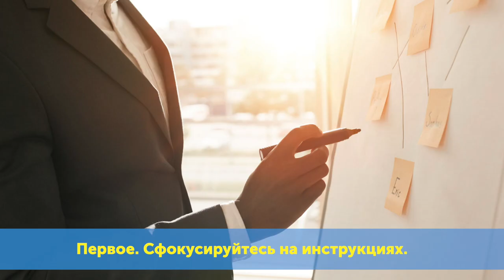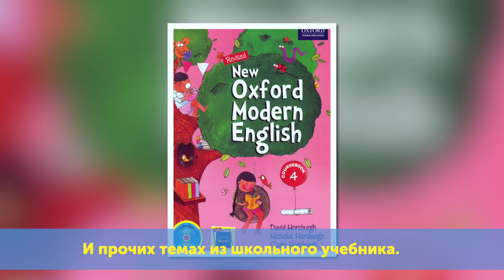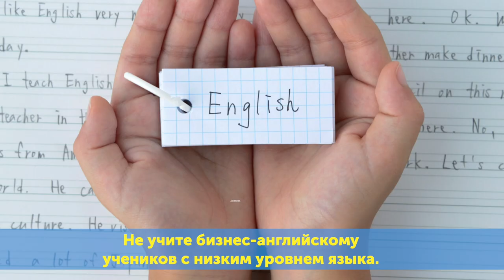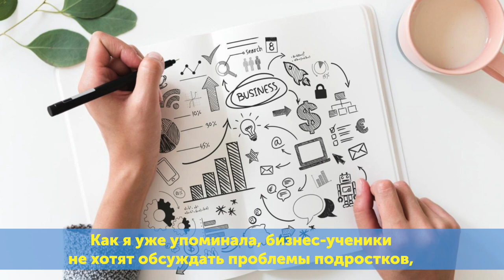Business English. Do`s & Don`ts I Skyteach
«Мне срочно нужен деловой английский для работы!». После этой фразы вы понимаете, что все серьезно: по ту сторону монитора – сотрудник международной компании. Что можно, а что нельзя в преподавании Business English? Смотрите наше видео!